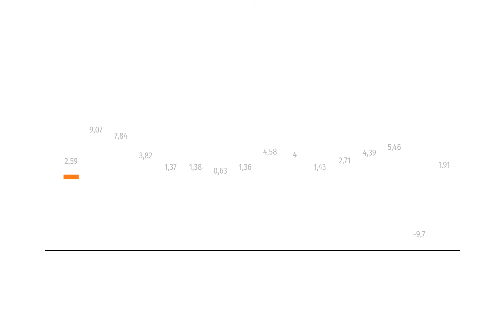DATA DF | Aysén fue la única región del país que registró una caída de su PIB en el primer trimestre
A su vez, Tarapacá fue la que tuvo el mejor resultado en el período, según datos del Banco Central.